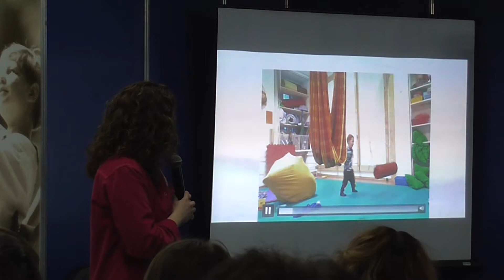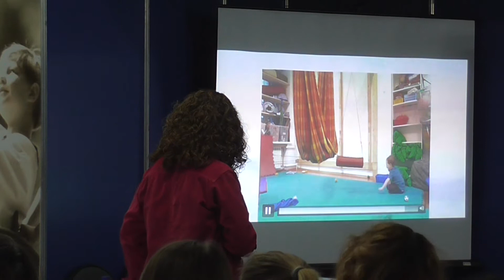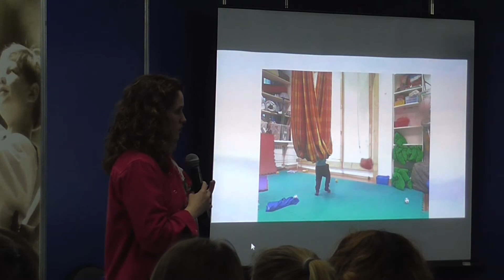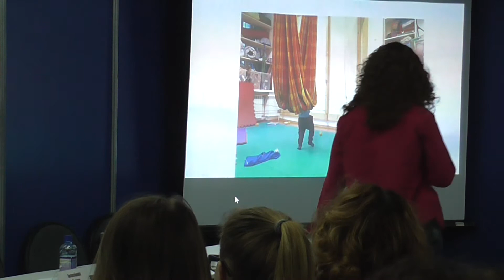Пример проживания неструктурированной деятельности ребенком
Сюжет о сенсорных потребностях детей с особенным и неособенным развитием.